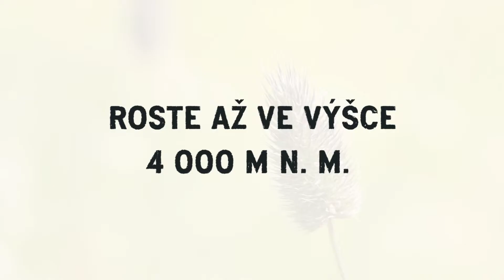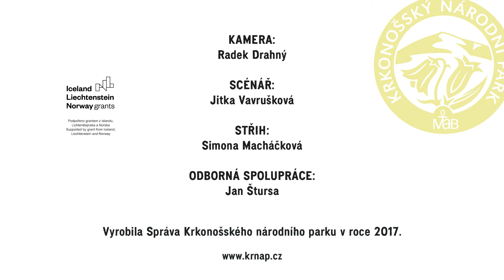Bojínek alpský | Poklady krkonošské přírody 2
Správa Krkonošského národního parku představuje další z pokladů krkonošské přírody.

Krkonoše - ostrov tundry uprostřed Evropy - jsou unikátní mozaikou horských ekosystémů. Svahy hor osídlují horské lesy a louky, horní partie plochých hřebenů porůstá borovice kleč, alpínské trávníky a rašelinná společenstva. Druhově bohaté jsou také karové oblasti, vzniklé působením ledovců v minulosti. Pro tuto výjimečnost a krajinnou hodnotu byly v roce 1963 vyhlášeny národním parkem.